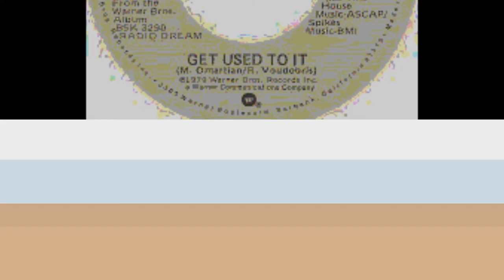ROGER VOUDOURIS Get Used To It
A one hit wonder from 1979. American Roger Voudouris had a bigger success downunder than in his homeland. 'Get Used to it' produced by Michael Omartian with a recognisable style ala The Doobies and Christopher Cross, was a Top 20 hit on Billboard chart in June of 1979, while in Australia, thanks to a promotional visit and clip, made the Top 5, spending 4 months in the Top 40; 6 weeks in the Top 10 and was the 36th biggest seller of 1979. Roger issued 4 albums during his lifetime, but none came close to the success or profile of the 'Radio Dream' in 1979. Sadly he died in 2003.

The terrible irony of the hit single that made him famous was the lyric 'Get used to it, 'cos i'll be around'. Prophetic it was not! It's nonetheless a great pop hit.